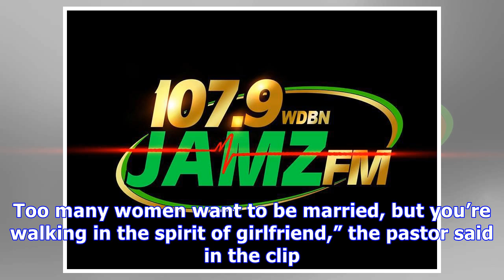Ciara Gets Dragged On Twitter After Shaming Single Women & Telling Them To ‘Level Up’